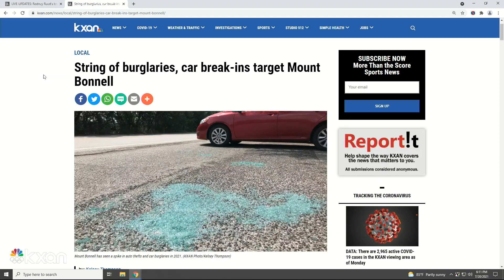String of burglaries, car break-ins target Mount Bonnell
As more residents and tourists visit Mount Bonnell this summer, guests are noting a rising number of car break-ins and burglaries.